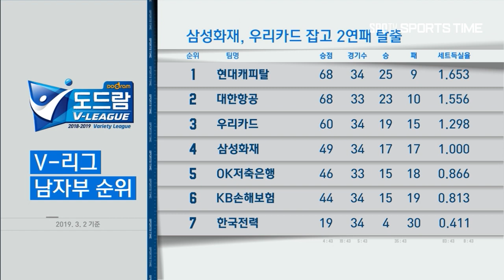[배구] 삼성화재, 우리카드에 세트스코어 3-0 완승(스포츠타임)